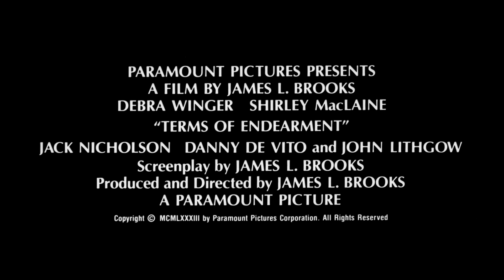Terms of Endearment - Theatrical Trailer | High-Def Digest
An Oscars grand slam, Terms of Endearment deservedly won Best Picture, Director, Actor, Actress, and Screenplay. Jack Nicholson and Shirley MacLaine deliver two incredible performances with natural chemistry in this heartfelt family melodrama.
Already on Blu-ray, it's been added to the 10 Best Picture Essentials Collection from Paramount.